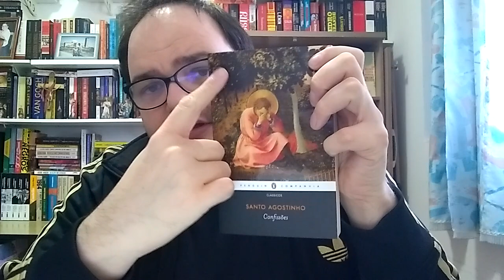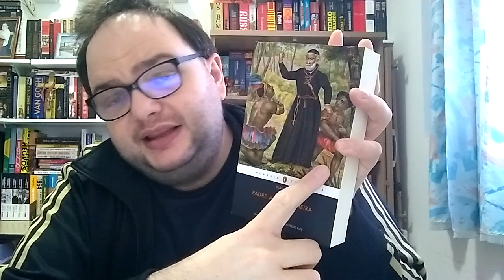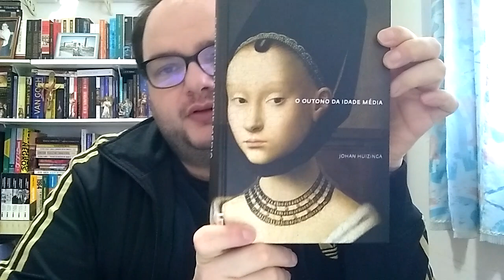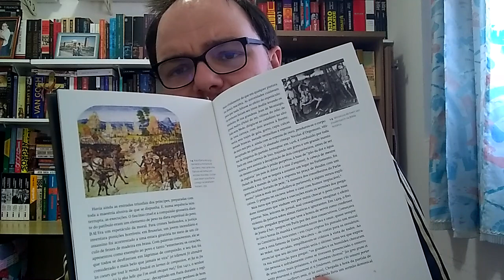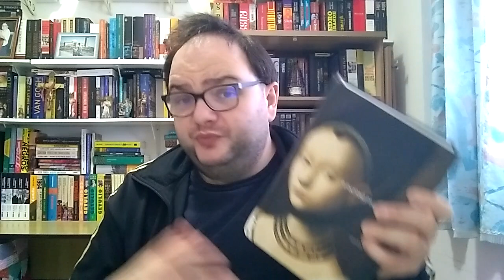Nova edição de ''O Outono da Idade Média'' deixa a desejar (crítica)